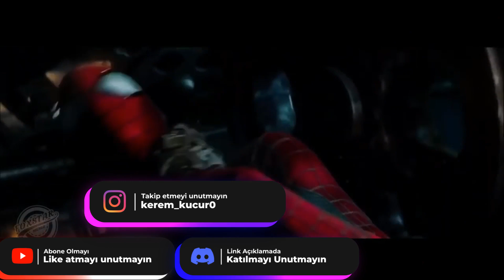Spider-Man No Way Home'da Gözden Kaçan Önemli Detay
Spiderman no way home , andrew garfield , the amazing spiderman 3
Selamlar , bu videoda The amazing spider-man 3 için güzel bir detaydan bahsettim.